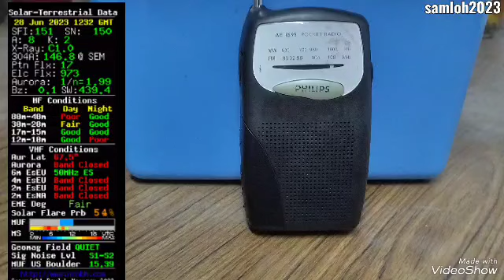VoA mediumwave on Philips AE1595 radio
Mediumwave listen :

1575 khz     MW/AM
from 13:00 onwards   28June2023
via Philips AE1595 radio